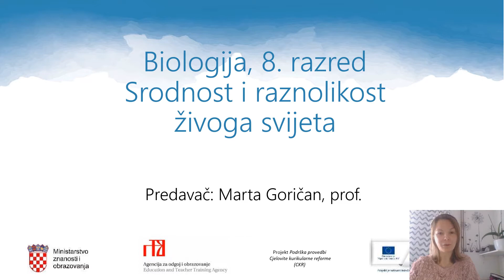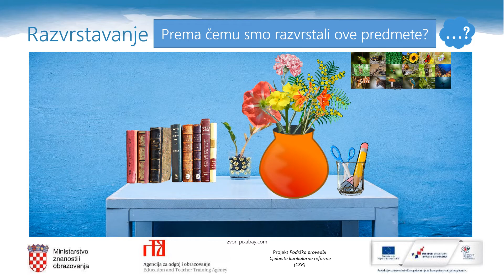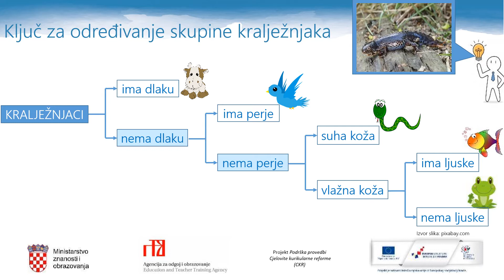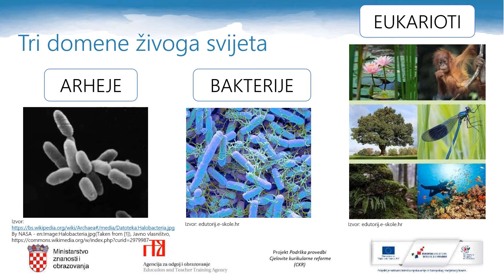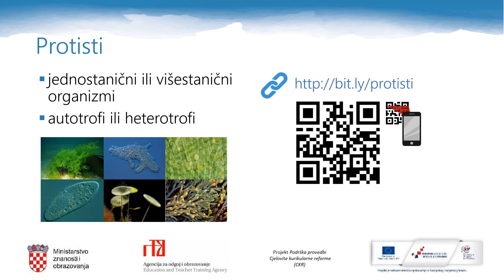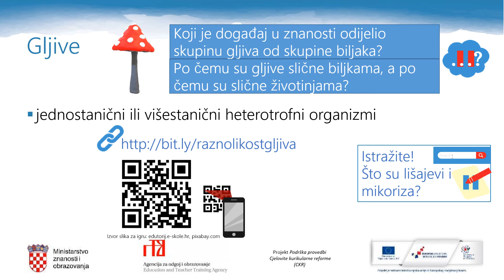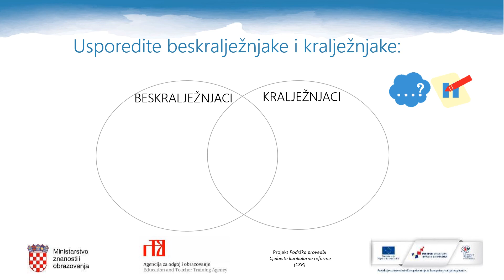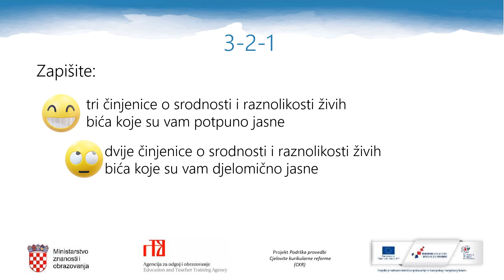Biologija, 8.r. OŠ - Srodnost i raznolikost živog svijeta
Autor: Marta Goričan